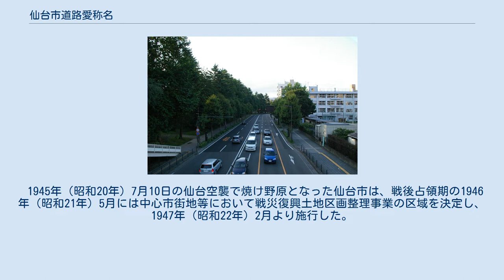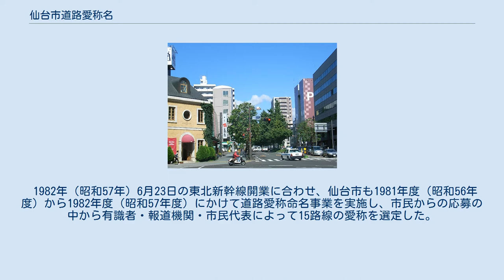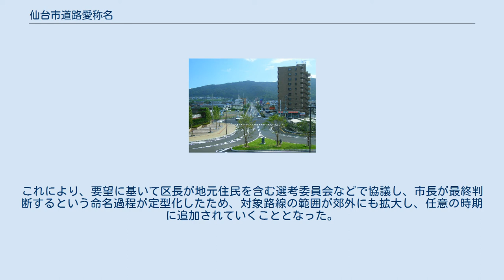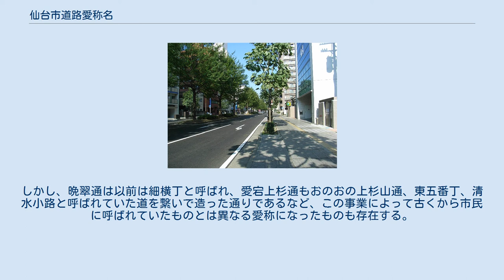仙台市道路愛称名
仙台市道路愛称名（せんだいしどうろあいしょうめい）は、宮城県仙台市において、国道・宮城県道・仙台市道の正式名称とは別に、市が認定した道路の愛称である。
本稿では、仙台市における道路愛称の嚆矢である、河北新報社の公募によるものも含める。
 ある程度一体的とみなせる道路区間に対し愛称が付けられているため、県道・市道の各々全線の場合もあれば、国道・県道・市道の各々一部区間をつないでいる場合もある。
 1945年（昭和20年）7月10日の仙台空襲で焼け野原となった仙台市は、戦後占領期の1946年（昭和21年）5月には中心市街地等において戦災復興土地区画整理事業の区域を決定し、1947年（昭和22年）2月より施行した。
この事業では既存道路の大幅な拡幅のほかに、幹線道路の新設も行われ、後の仙台市都心部における骨格道路網を形成することになる。
1947年（昭和22年）、河北新報社が宮城県や仙台市の後援を受けて、新設幹線道路である元寺小路川内線および仙台駅川内線の愛称を公募した。
この結果、「広瀬通」および「青葉通」が最多数を得て、それぞれの愛称として決まった。
 1982年（昭和57年）6月23日の東北新幹線開業に合わせ、仙台市も1981年度（昭和56年度）から1982年度（昭和57年度）にかけて道路愛称命名事業を実施し、市民からの応募の中から有識者・報道機関・市民代表によって15路線の愛称を選定した。
 1989年（平成元年）4月1日に政令指定都市に移行した仙台市は、1996年（平成8年）1月1日施行の「仙台市道路愛称命名事業実施要綱」により、道路愛称の選考の場を市から各区に移した。
これにより、要望に基いて区長が地元住民を含む選考委員会などで協議し、市長が最終判断するという命名過程が定型化したため、対象路線の範囲が郊外にも拡大し、任意の時期に追加されていくこととなった。
 広瀬通、青葉通以外の命名された愛称名は1982年（昭和57年）より正式に仙台市の道路愛称名として使用されているが、それ以前からも市民によって幅広く呼ばれたものがほとんどである。
しかし、晩翠通は以前は細横丁と呼ばれ、愛宕上杉通もおのおの上杉山通、東五番丁、清水小路と呼ばれていた道を繋いで造った通りであるなど、この事業によって古くから市民に呼ばれていたものとは異なる愛称になったものも存在する。
 1982年（昭和57年）以前に命名された道路には「通」に送り仮名は無いが、1996年（平成8年）以降に命名された道路には送り仮名の「り」が付く（但し、「光彩通」のみ例外）。